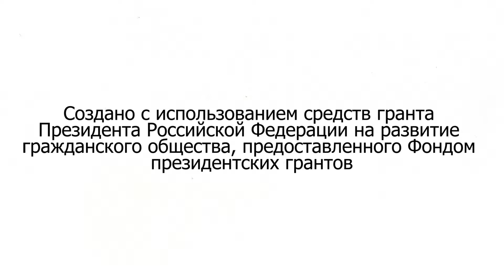Экскурсия на парусник "Херсонес"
Участники профильной смены "Море.Романтика. Профессия" Росморпорта, которая проходит в д/л "Озерный"  МДЦ "Артек" побывали на экскурсии на паруснике "Херсонес" в Ялте.

Корреспондент: Валерия Дедяева
Камера: Екатерина Чехомова, Кристина Чехомова
Монтаж: Екатерина Чехомова